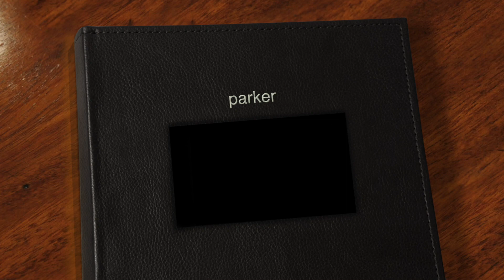parker - modern hello photography